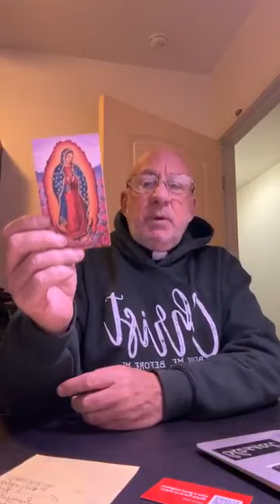I am as guilty as they are!